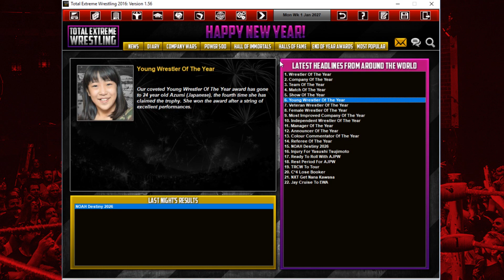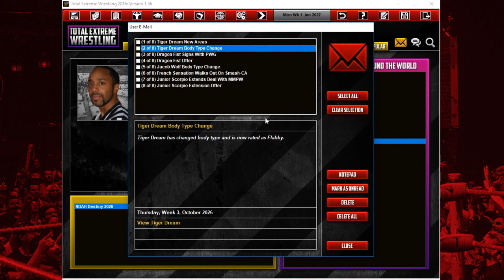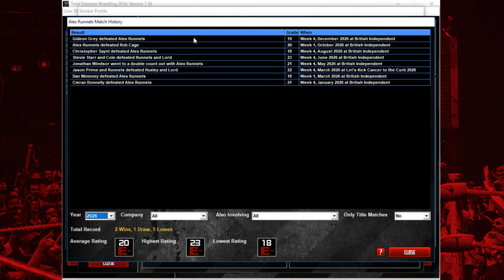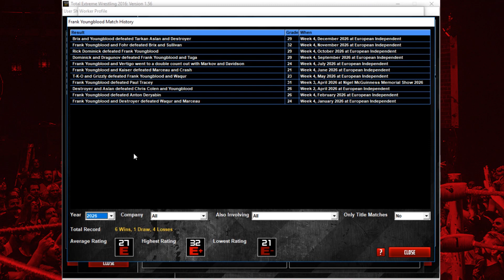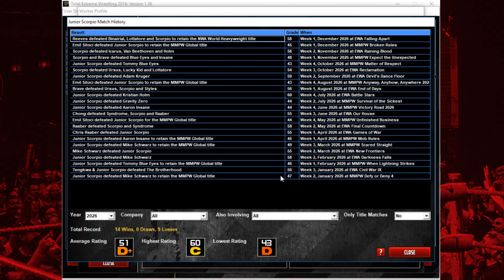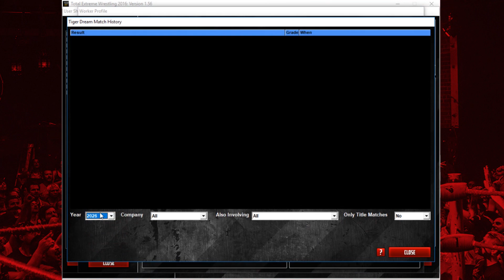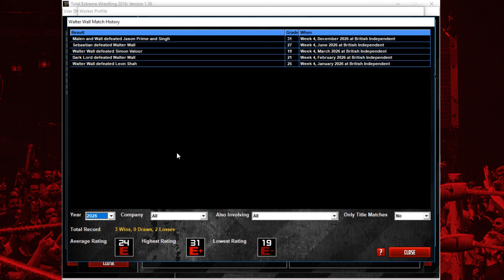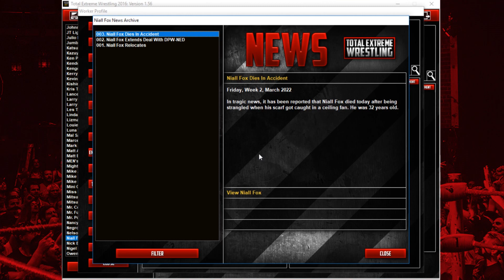TEW 2016 | The Academy S2 Ep. 9 | Screw Scarves